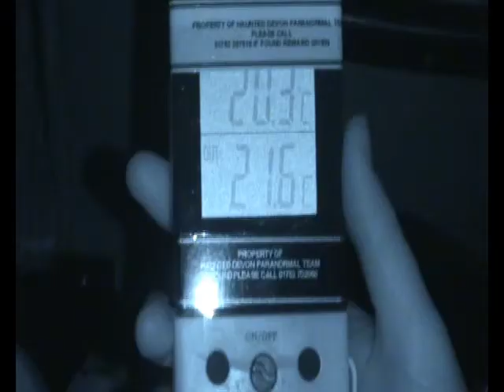Haunted Devon - Reel Cineman - Gavin Cromwell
2008 Investigation with Plymouth Sound - Join the team at one of the strangest locations in Plymouth Devon.  The REEL was built on the site of the old Theatre Royal destroyed by bombing in the 2nd World War.  Our thanks to all who took part.